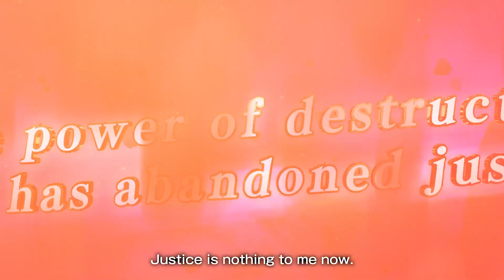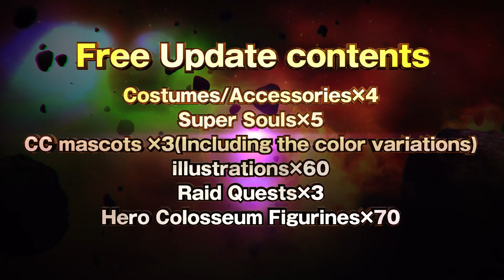Dragon Ball Xenoverse 2 - Official Legendary Pack 1 Launch Trailer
The Legendary Pack 1 DLC brings 2 new playable characters, Toppo "God of Destruction" and Pikkon, to the game, as well as new missions, new costumes and accessories, 4 new Parallel quests, additional moves, and more. Check out the launch trailer for a look at what to expect.

Additionally, a new free game update arrives with the Legendary DLC and features new Raid Quests, new costumes and accessories, and more.

Dragon Ball Xenoverse 2's Legendary Pack 1 DLC launches on March 18, 2021.